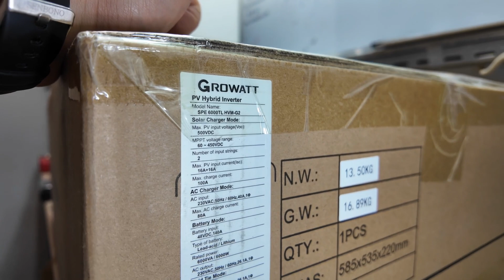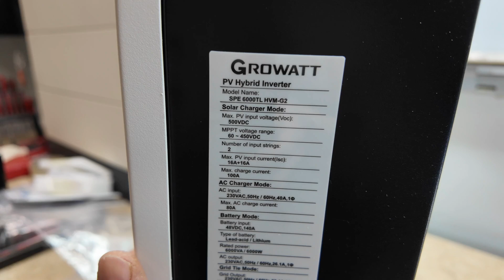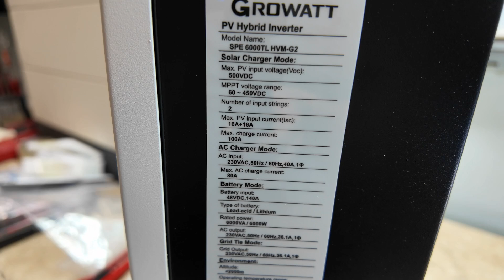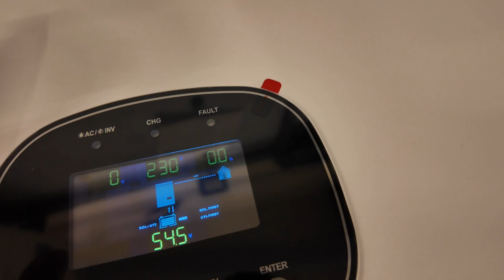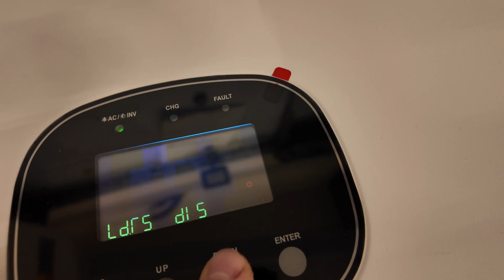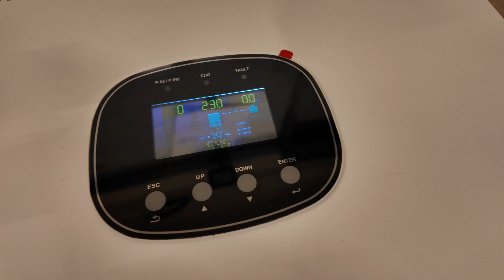Growatt SPE 6000 TL HVM-G2 - альтернатива Deye?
Growatt SPE 6000 TL HVM-G2 - чи це справжня альтернатива Deye?